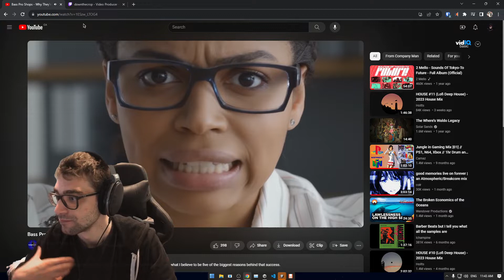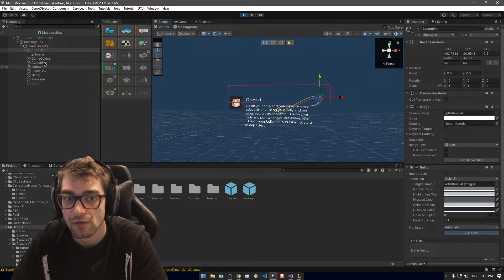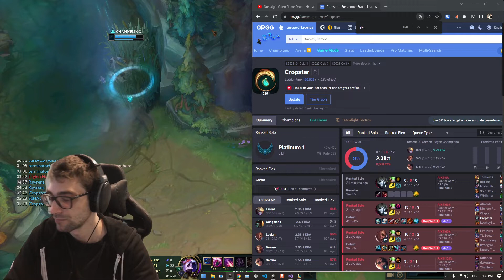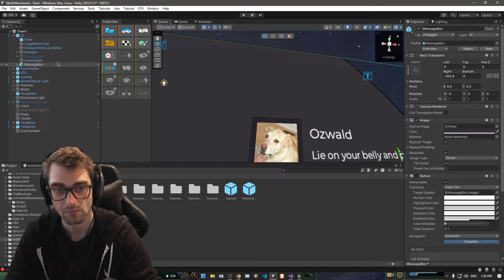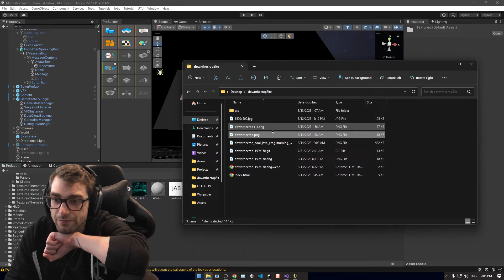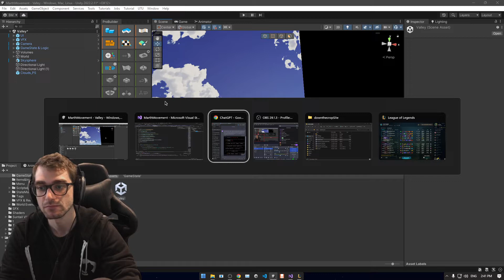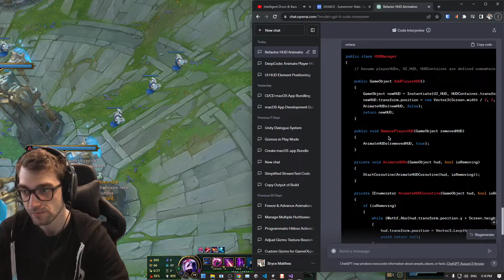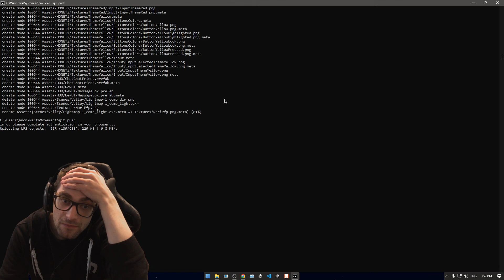大統領職

第2期の大統領就任式に出席するため、妻のヒラリー、娘のチェルシーらと共に行進するクリントン（1997年1月20日）
大統領選挙戦では、前大統領のネガティブ・キャンペーンに敗れたマイケル・デュカキスの選挙スタッフを重用し、守りを固めた。1992年アメリカ合衆国大統領選挙で当選し、翌1993年アメリカ合衆国大統領に就任。第二次世界大戦後のベビーブーム世代初の大統領。1996年アメリカ合衆国大統領選挙で再選を果たし、大統領の職を2期8年にわたり務めた。

「永年の平和活動への貢献」に対しガンディー平和賞が与えられているが、この賞の創設者が逮捕され起訴されたため後に返上している。日本では1992年の大統領選挙の際、CMでケネディ大統領と握手をしたシーンがたびたび放送された。

なお、就任時の年齢は46歳154日、退任時の年齢は54歳154日である。就任年齢はセオドア・ルーズベルト、ケネディに次ぎ3番目(選挙により選ばれた年齢の場合はケネディとセオドア・ルーズベルトが入れ替わる)、退任年齢は6番目(任期中の死亡を除けば4番目、ただし1期目の退任後再選したグロバー・クリーブランドは除く)の若さだが、連続2期8年間務めた大統領としては就任年齢、退任年齢とも最年少である(2期8年未満の場合はこの限りではない)。

政策
内政

一般教書演説、1997年、上段左はアル・ゴア上院議長（副大統領）、右はニュート・ギングリッチ下院議長

2001年12月13日、アンソニー・ギデンズと
大統領選挙では中道や保守派からその左派的色彩を批判され、徐々に中道よりへの修正を図った。1994年の中間選挙以後は政策の一貫性の無さがしばしば批判の対象にされる。民主党では相対的にやや右寄りに位置するが、これは党内のスタンスであって、あくまで彼自身は第三の道サミット[1][2]に参加していることなどから中道左派である。もっとも、パメラ・ハリマン（英語版）から政治資金の提供を受けており、彼女の属する閨閥に施政を左右された[3]。急進リベラルからは歴代の民主党政権の中では最も保守的とされたが、一方で保守派からは「社会主義者」と呼ばれる。

安全保障や外交を重視していたジョージ・H・W・ブッシュ大統領を、大統領選挙で「It's the economy, stupid! （経済こそが問題なのだ、愚か者!）」と揶揄したように経済最優先を掲げたクリントン政権はその当初から経済政策に力を入れる。アメリカ経済の中心を重化学工業からIT・ハイテクに重点を移し（インターネット・バブル）、平時では史上最長の好景気をもたらし、インフレなき経済成長を達成したという意見がある。また、1994年のニュート・ギングリッチ率いる共和党が上下院を奪還すると、共和党のお株を奪うべく、財政赤字削減に動き出す。アラン・グリーンスパンFRB議長の助言の下に均衡財政を目指し、双子の赤字を解消して、2000年には2300億ドルの財政黒字を達成した。これらの経済政策は、ロナルド・レーガン政権で行われたレーガノミクスに対し、「クリントノミクス」と呼ばれる。

教育を重視し、学校へのPC導入などIT教育を推進し同業界への利益誘導に貢献した。その他、就学前児童の早期教育プログラムの拡大、移民の英語教育の充実を図った。後期には「強いドル」政策を実行し、他国の通貨に対してドル高を維持し、海外からの投資を呼び込んだ。また、アル・ゴアの提唱した「情報スーパーハイウェイ構想」を推進し、IT産業の育成と、IT化による生産性向上（ニューエコノミー）を押し進めた。

税制ではレーガノミックスで引き下げられた高額所得者の所得税率を引き上げた。また、『忘れ去られた中間層』というキャッチフレーズの下、中間層の減税を実施し貧困層をターゲットにした民主党の方針を大幅に転換した。妻のヒラリーが提案した医療保険制度改革を試みたが、民間保険会社や企業などからの法案反対活動でこの国民皆保険制度は成立させることは出来なかった[4]。